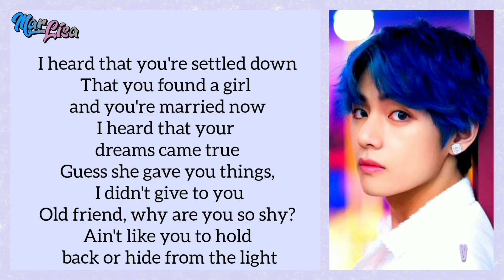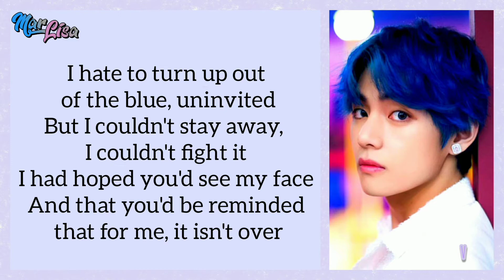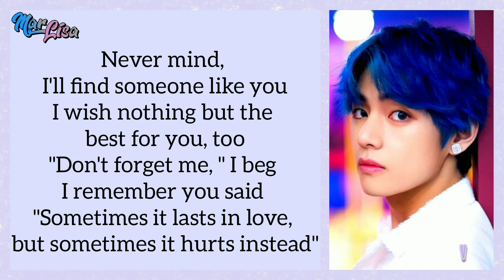V (BTS 방탄소년단) - Someone Like You (Adele Cover) | Easy Lyrics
Sorry if there are wrong lyrics, mistranslations and other errors.
You can also request a song that you want to make a lyric for, just comment 🤗